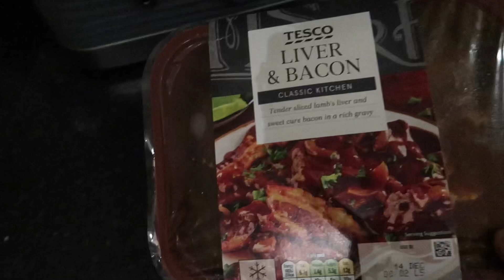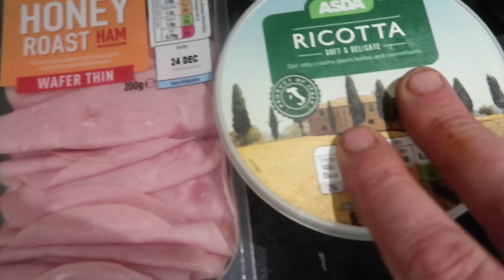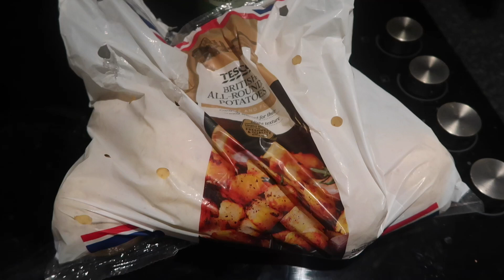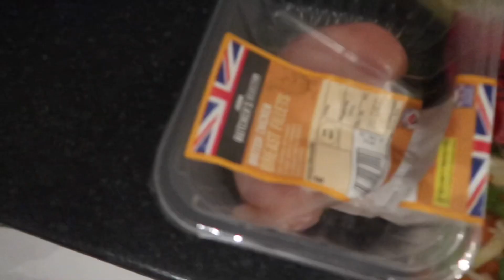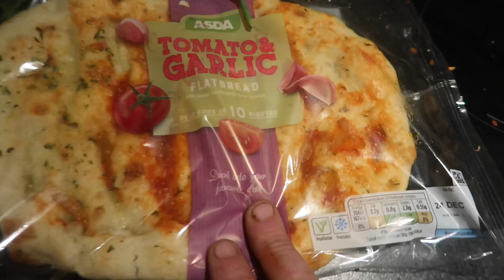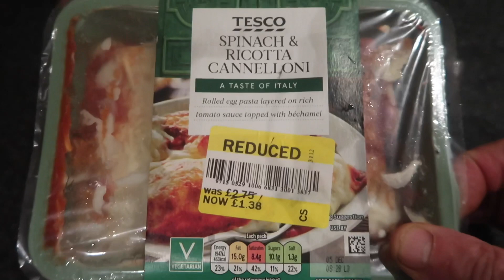GARY’S QUICK AND EASY MEALS IN THE WEEK